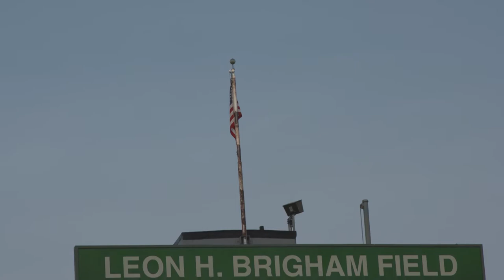Lincoln High School Graduation 2022